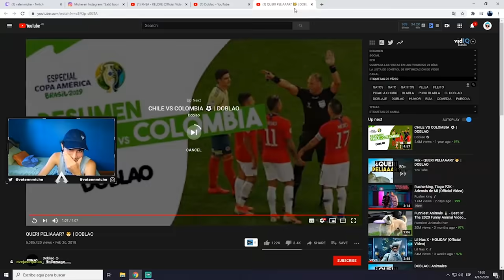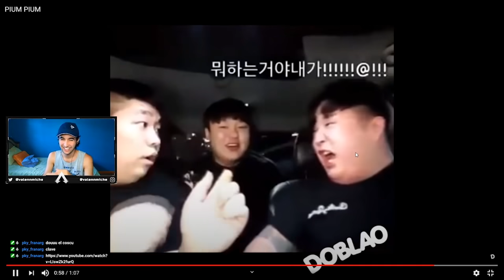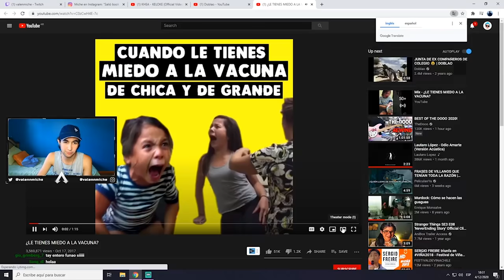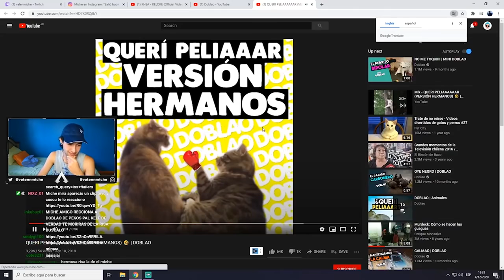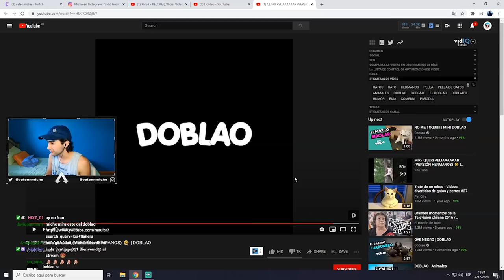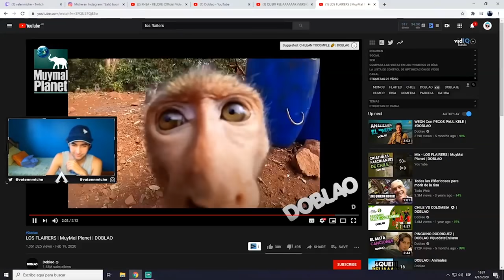ARGENTINO REACCIONA A DOBLAO POR PRIMERA VEZ 🇨🇱😂🇦🇷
⛔ Recuerden que todo este contenido sale de mis streams en Twitch